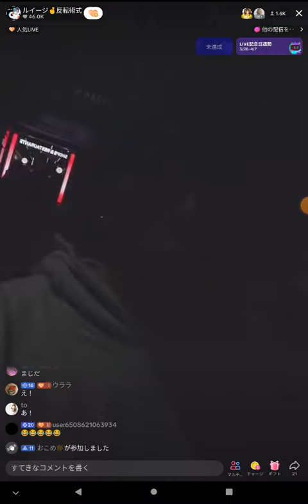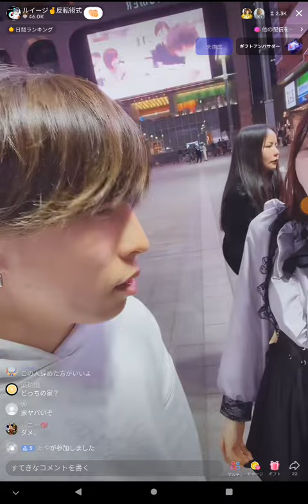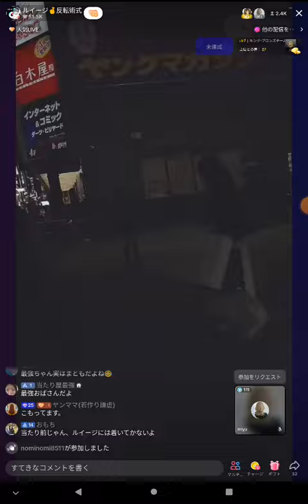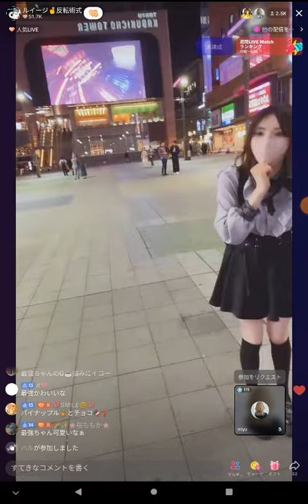帰る家が無くなりました 誰か泊めてください🥺 ルイージ